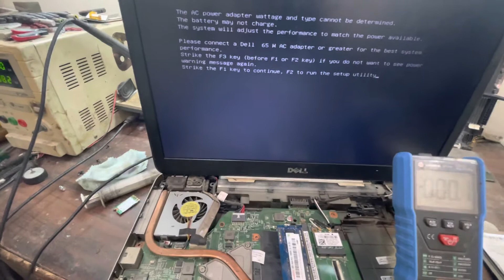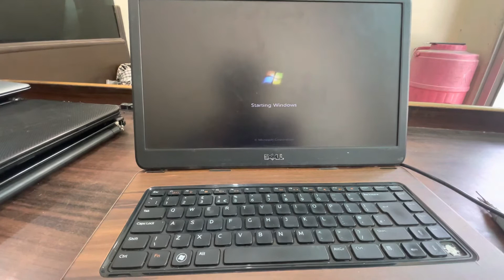Dell laptop power on automatic off dell Vostro 1540 automatic power off dell laptop no display 👌